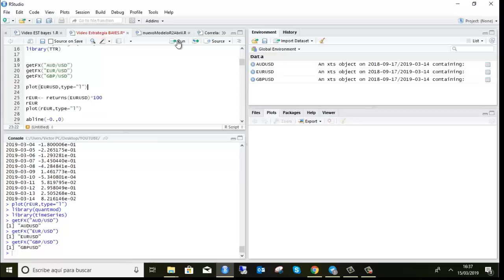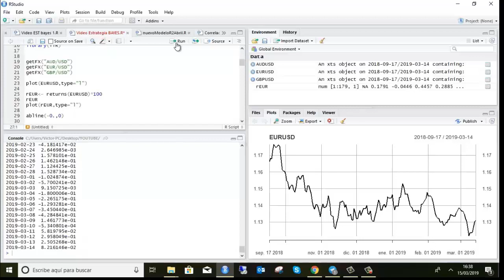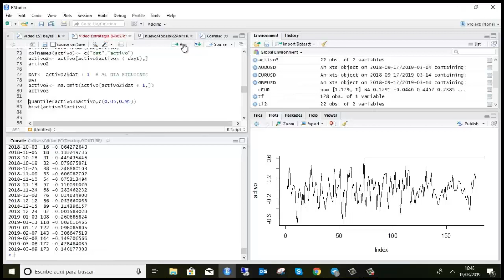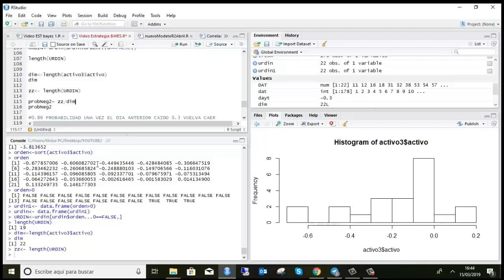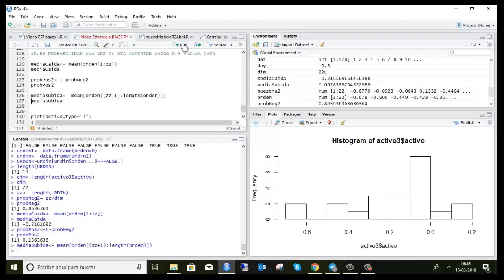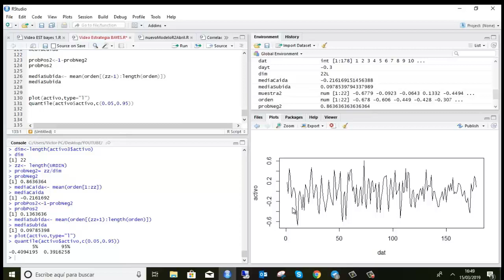Creando una Estrategia de Trading desde 0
Para toda la gente que se no sabe como crear una estrategia de trading, aquí os doy un ejemplo para que podáis empezar desde 0.

Hablaré de una estrategia simple, basada en el uso de las probabilidades para saber las posibilidades de que el mercado suba o baje.

** TAMBIÉN TE PUEDE INTERESAR ESTOS VÍDEOS

- ¿Cómo usar la técnica de Cointegración en Forex? / Ejemplo Práctico

-Valor en Riesgo (VAR). ¿Qué es y cómo calcularlo?